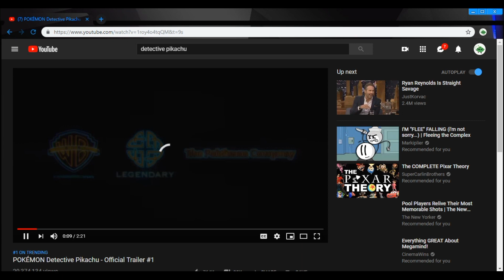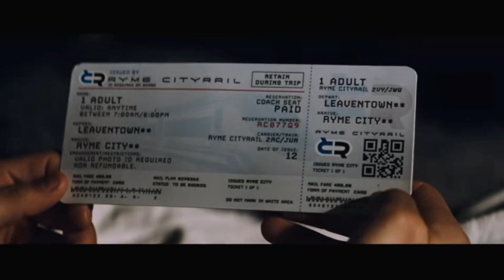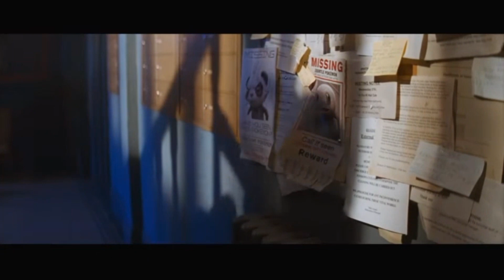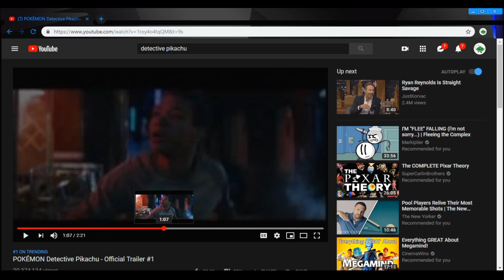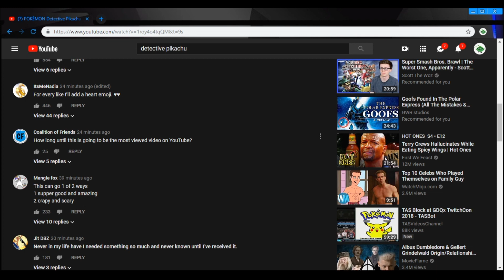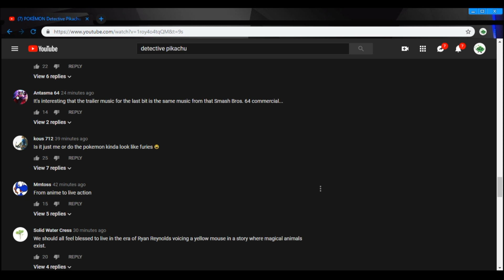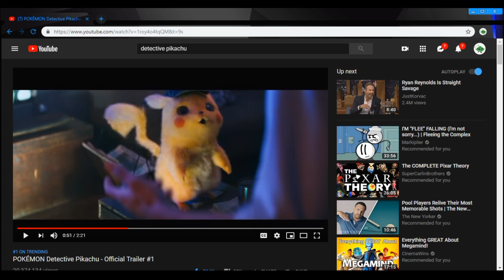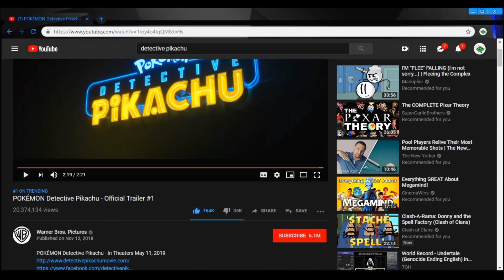Carlope Reacts | Detective Pikachu | Ft. Lowden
Detective Pikachu Looks kida cool

Yeah